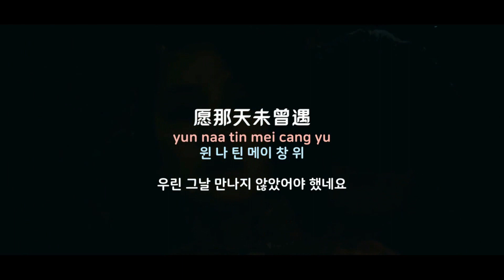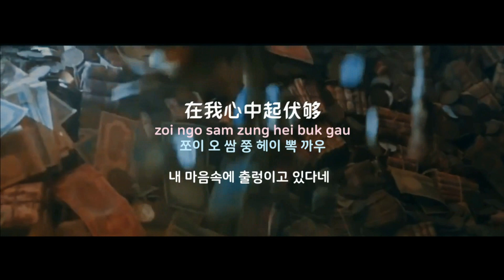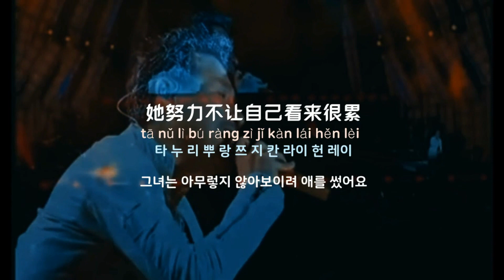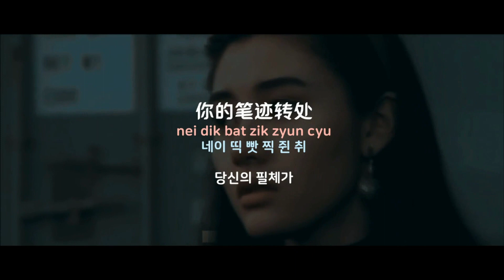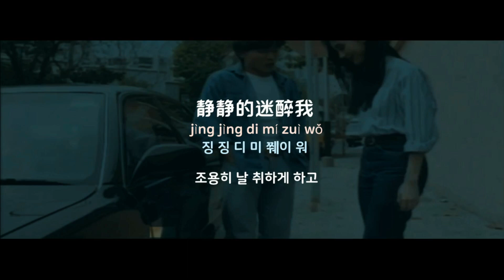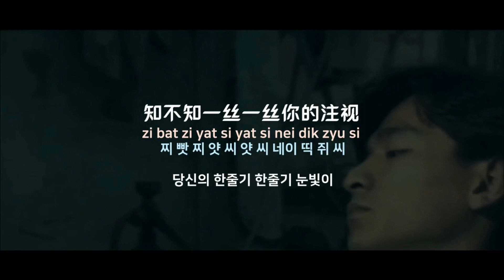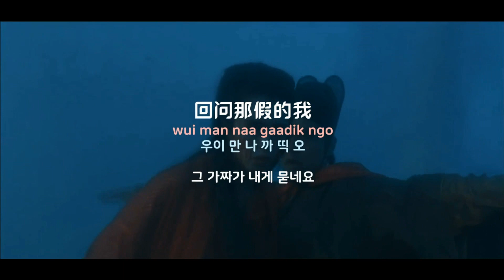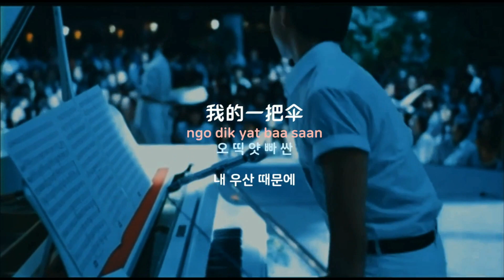[중국노래]한글가사/해석/자막/병음 미래원 라이브방송 68집